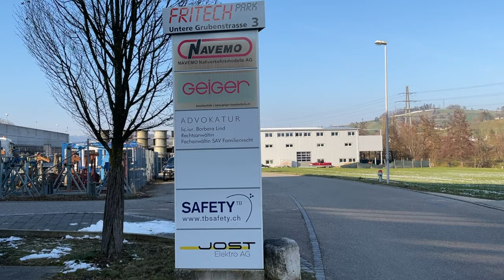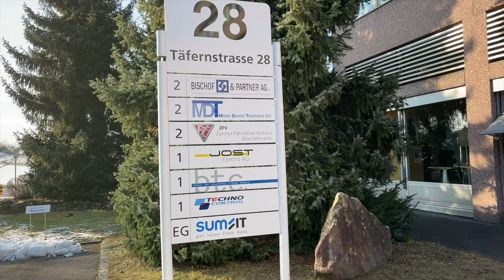Jost Elektro Brugg AG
Wer sind wir? Was tun wir? Und wo findest du uns? Auf diese Fragen antwortet Adrian Bürgi, Präsident des Verwaltungsrats. Film ab! 🎬 🍿

Service macht den Unterschied. Teste uns! Wir freuen uns auf deine Kontaktaufnahme.

Titel: Success Ahead
Artists: Andre Lund
Publisher: Soundscape Media